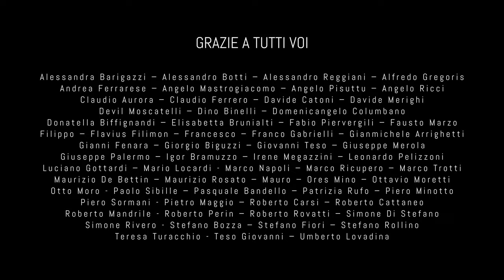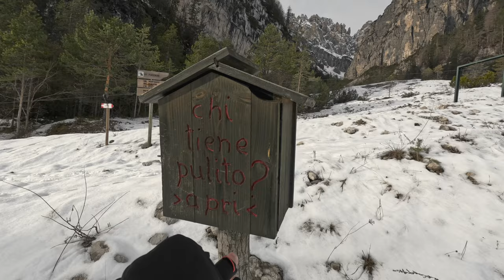Fotografia di PAESAGGI MOZZAFIATO: un'escursione fotografica nel Friuli con l'obiettivo 70-200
In questa escursione fotografica siamo andati nella Val Cimoliana, dei posti, in questa stagione, veramente poco frequentati, addentrandoci per circa 10km fino al Rifugio Pordenone. Lungo il percorso coperto da circa 10-15 cm di neve abbiamo trovato dei resti di animali circondati da tante impronte (lupi?), un escursionista ci ha mostrato una foto di una carcassa di cervo adulto sbranato trovata in un ghiaione innevato, ed abbiamo trovato delle orme strane che ci sembrano quelle di un orso... ma non ne siamo sicuri, ci sembrano un pò diverse quelle dell'orso dalla ricerca online. Magari se sei più esperto puoi darci un tuo parere con un feedback nei commenti! :-)

00:00 Inizio
00:41 Ringraziamenti
01:16 Lupi?
04:56 Orso?
10:14 Arrivati al rifugio
11:52 Torniamo in dietro
13:42 Conclusioni